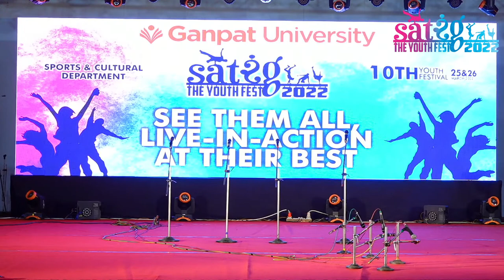Satrang - 2022 Youth Festival of Ganpat University